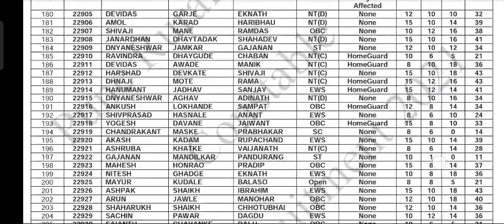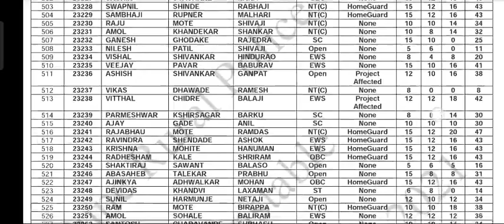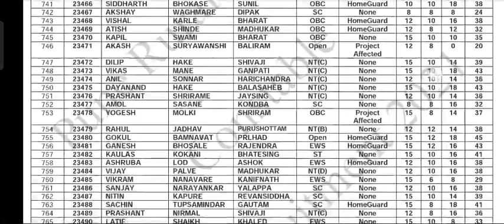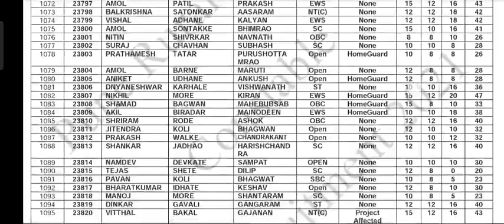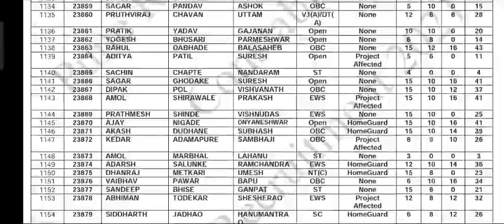पुणे ग्रामीण पोलीस शिपाई मैदानी गुण//// Pune gramin police shipai ground marks 7/2/2023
पुणे पोलीस ग्रामीण भरती 2023
मैदानी गुण
ground marks pune gramin
pune police Bharti 2023
merit list ground pune gramin